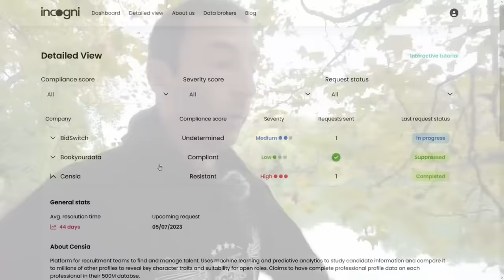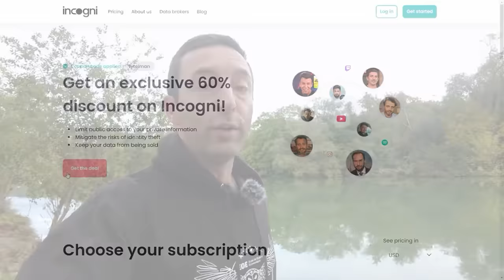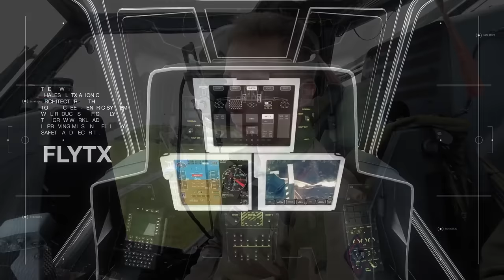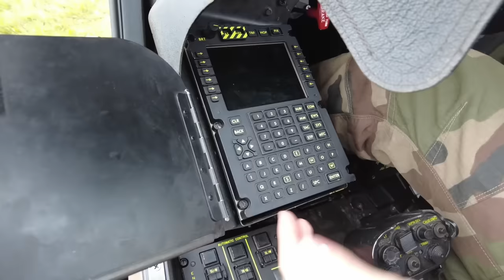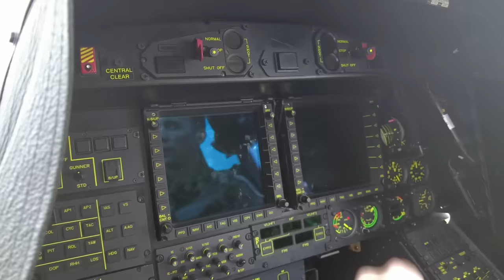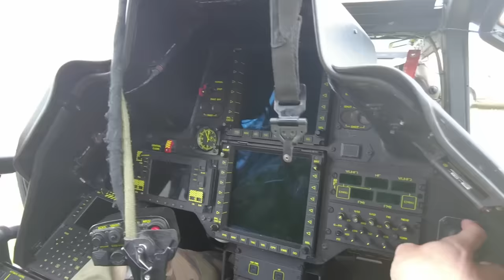TIGRE Mk3: comment il évolue pour rester l'un des meilleurs hélicoptères au monde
Le Tigre a acquis une solide réputation sur le terrain, alliant puissance de feu, polyvalence et résistance. La nouvelle version de l'hélicoptère d'attaque d'@airbushelicopters exploité par l'@armeedeterre acquerra de nouvelles capacités tout en intégrant les meilleurs capteurs du monde.

00:00 : Le Tigre et son canon
03:37 : Missiles et paniers lance-roquettes
08:10 : Systèmes d'auto-protection, capteurs et redondance
10:50 : La motorisation et la signature réduite
13:12 : L'évacuation d'urgence en "TIGREX"
14:38 : Les déploiements opérationnels
16:15 : Coordination des pilotes à bord
18:20 : Le viseur STRIX
19:12 : Opexisation du Tigre: survivre au sable et surblindages
22:50 : Le casque TopOwl
24:00 : Le cockpit et la place du pilote
31:55 : Le Gunner, chef de bord du Tigre